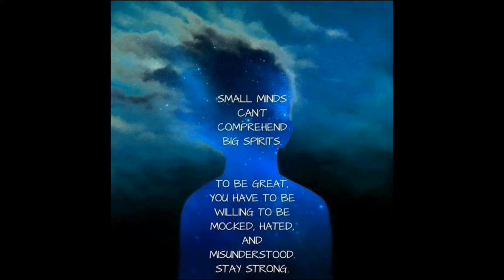Rant Do your own research Stop Parroting people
Rachel Corrie I cry every time I think of her
What is the Arab-Israeli conflict about?
War and Natural Gas: The Israeli Invasion and Gaza’s Offshore Gas Fields
elbit Systems The ones allowing illegals in .that all you people are pissed off over is from Israel  here is some comments they give governments
Please do your own research and stop following the herd mentality Please Please Please ..Just imagine the great things we could do Love Linda Little Bear